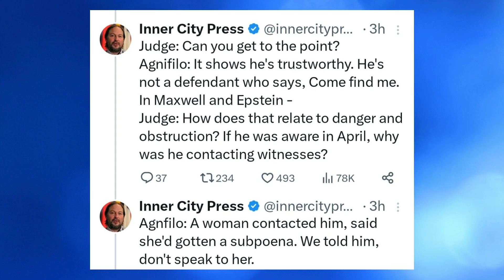CELEBRITIES ARE TURNING On DIDDY As Judge Drops New Information During Diddy's Appeal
Diddy lost another hearing today and will remain in jail pending his trial, but the judge dropped a BOMBSHELL During Trial that proves celebrities are done being silent...

HAVE FUN TODAY!!! 🥳